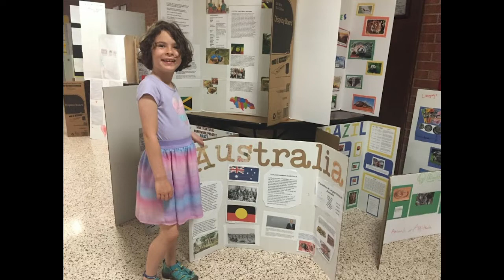RGMS Vid v10 3 17 21